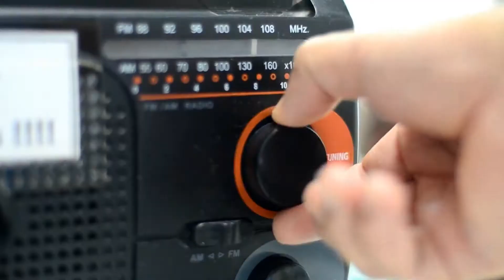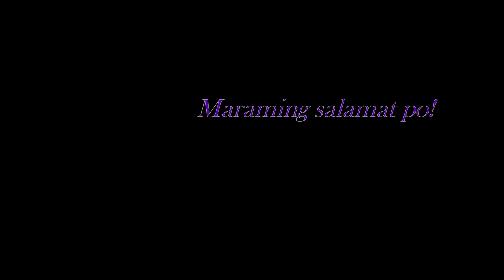Teacher Garry, Teacher John, Asst. Teacher Mau Voice Seniors Grand Recital Piece 2021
Credits to the List of Songs and Materials:

Pangarap n Bituin by Sharon Cuneta
Patuloy Ang Pangarap by Angeline Quinto